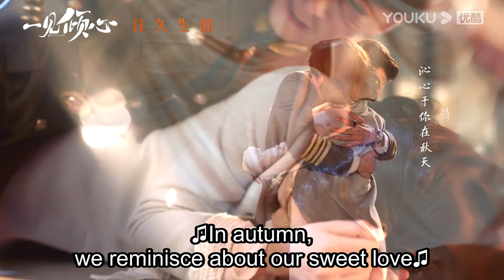ENGSUB【OST】一见倾心 Fall In Love 《星辰如眸》| 陈星旭/张婧仪/林彦俊/陈欣予 | 爱情/甜宠 | 优酷宠爱剧场 YOUKU ROMANCE